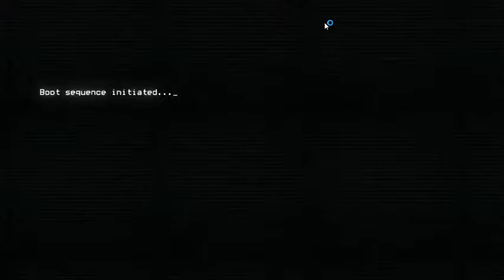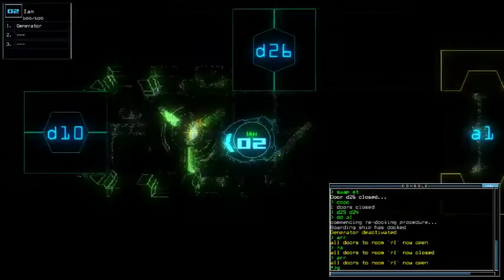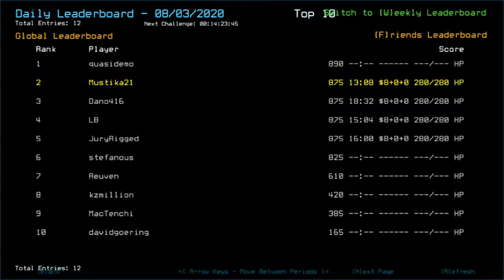Duskers Daily 3 Aug 2020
2 generators and... 1 lure used. Kinda had to.